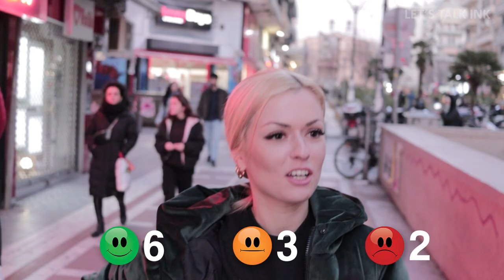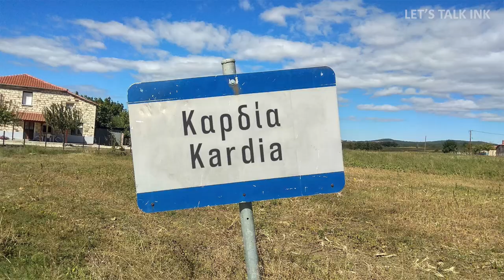ΤΑΤΟΥΑΖ & Celebrities | Αν ήσουνα...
​Πραγματοποιούμε μεγάλη έρευνα για τα τατουάζ στους δρόμους της Συμπρωτεύουσας! Δερματοστιξία, προκατάληψη και διασημότητες!